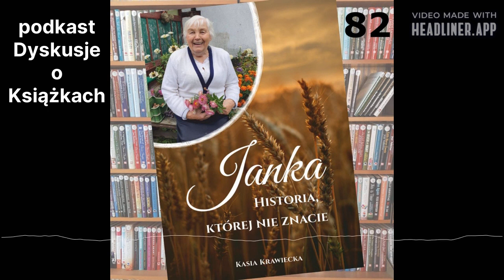Dyskusje o Książkach 82 - Janka. Historia, której nie znacie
Kasia Krawiecka opublikowała historię swojej babci, która przeżyła tragedię na Wołyniu.